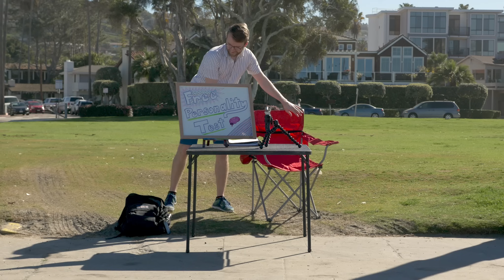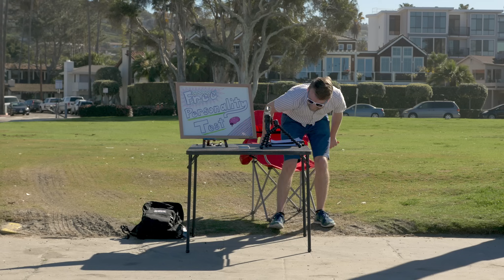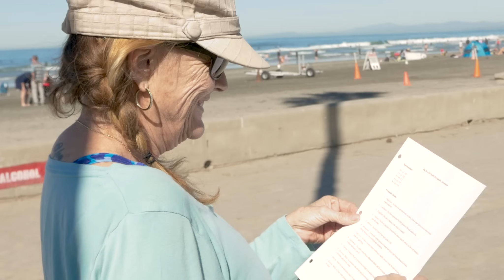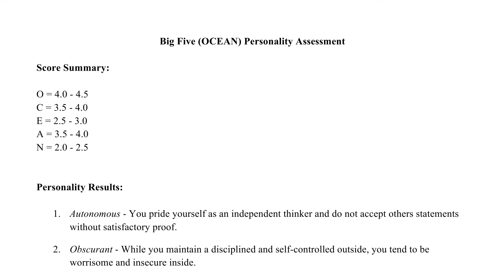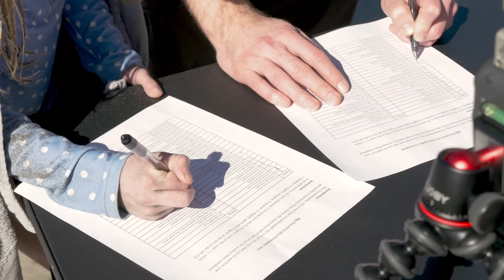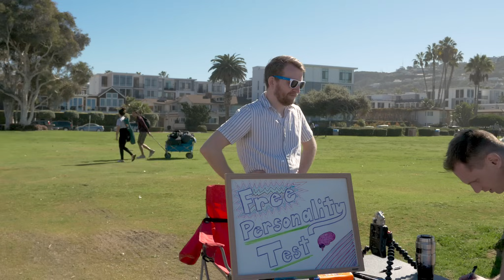I gave fake personality tests, and people believed it.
Watch this video without ads and all of our exclusive content

You seem like the kind of person who would watch this video. ...or are you? Don't believe everything people say about you. With the recent popularity of astrology, disinformation, and pseudoscience, you may be at risk of falling victim to the Barnum Effect. Also called the Forer Effect, this psychological phenomenon helps explain why people hold a true belief in horoscopes, psychics, and fortune cookies. It's not your destiny, it's your brain. So watch along while you flip tarot cards to see how powerful your mind really is.

HUGE thanks to all of the participants! If you were one of the few people who were in the video and you're watching this right now, I'd love it if you shared your experience in the comments. You all rock!

We couldn’t do all of this without our awesome Super Patrons, Ryan M. Shaver, Carrie McKenzie, and Corvi. You three are like a well-reasoned argument that has supporting evidence.

And thanks to our other supportive Patrons, including:
Adri Cortesia
Alex Dainis
Brian McComb
City Beautiful
Daniela Sodré
Dr. Ali Mattu
Eric Earley
Ilsa Jerome
Jareth Arnold
Ktb
Linda L Schubert
Linh Vandermar
Marcel Ward
Marcelo Kenji
Memming Park
Noah McCann
Raymond Chin
Rick Harold
Stephen Smith
Susan Jones